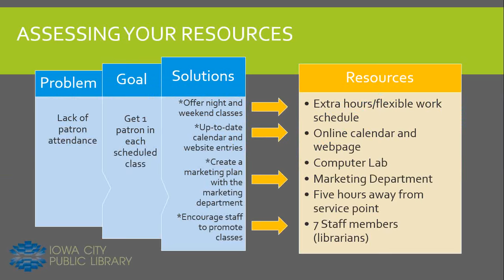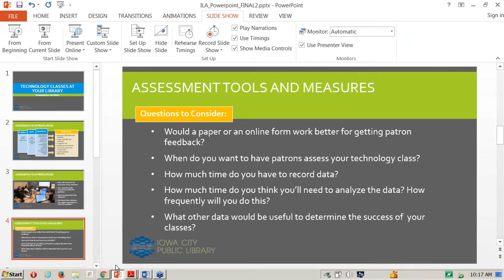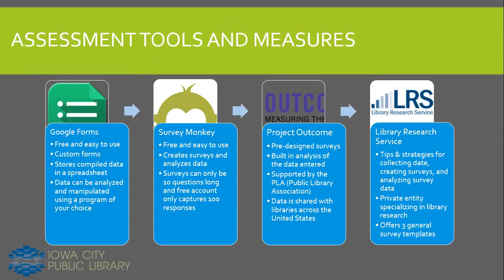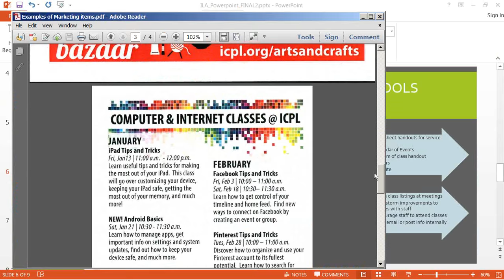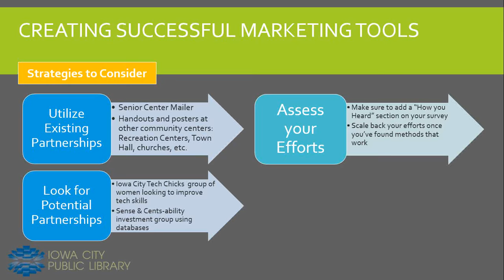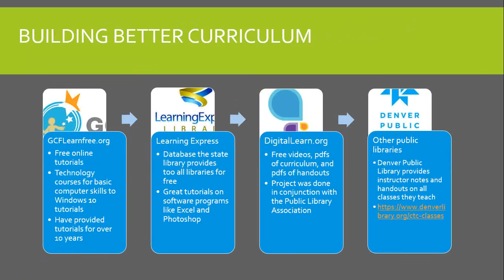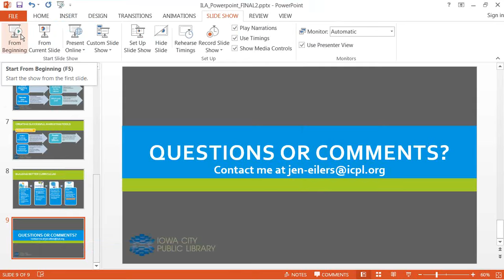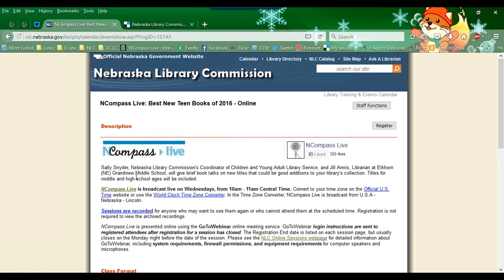NCompass Live: Technology Classes at Your Library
In the past three years, the Iowa City Public Library has tripled their patron involvement in technology classes taught by library staff, without increasing staff or budget. Technology is an ever changing landscape and classes are a great way to help patrons become savvier technology users. Learn how to grow interest in your library’s technology courses with strategies for assessment, marketing, and curriculum development.

Presenter: Jen Eilers, Library Assistant, Iowa City Public Library. Jen organizes and coordinates a team of librarians who teach 4-5 classes a month to adult learners. The classes focus on technology and information literacy skills for the Iowa City Community. She also staffs the information desk and problem solves various patron technology issues through the library's drop-in tech zone.